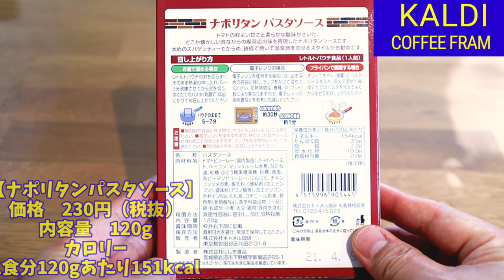【カルディ購入品】ナポリタンソースで！めちゃうまナポリタンライスの作り方【アレンジ料理】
★久しぶりのＫＡＬＤＩ（カルディ）動画！★
ナポリタンパスタソース1袋で、2人前できるコスパの良さ！オススメですよ(*´▽｀*)
☆カルディナポリタンパスタソース☆

【関連動画】
【カルディ購入品】めっちゃ美味しい！塩レモンパスタソース買ってきた！【家で一緒にやってみよう】
【KALDI/カルディ購入品】店員さん激推し!!絶対買いな人気アイテム10品一気にご紹介&実際に食べてみる
【カルディ購入品】10回以上リピートしてるものや気になる商品を大量購入！
【カルディ購入品】美味しいもの見っけ！新商品・人気商品色々気になるもの買ってみた！【17点】

編集ソフト
効果音.BGM
効果音ラボ